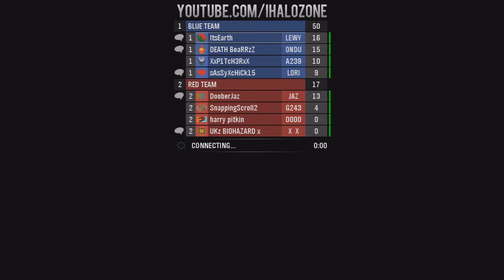A Live Comm With Lewis Ep.9 II Team SWAT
Lewis is back and he's playing a bit of  Team SWAT on Sword Base!

9th episode of "A Live Comm With Lewis".

Team SWAT on Sword Base with Lewis.